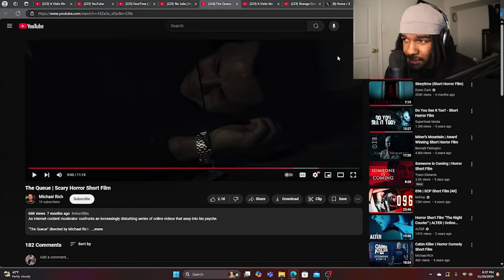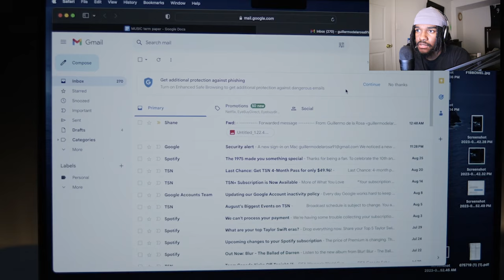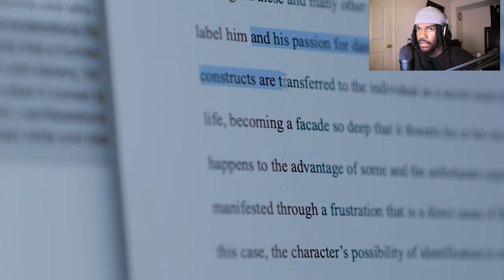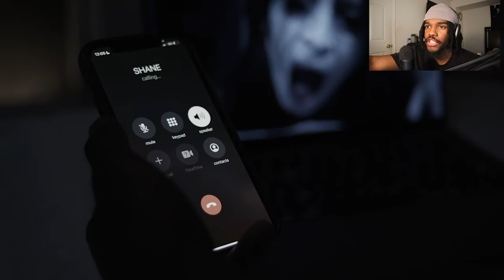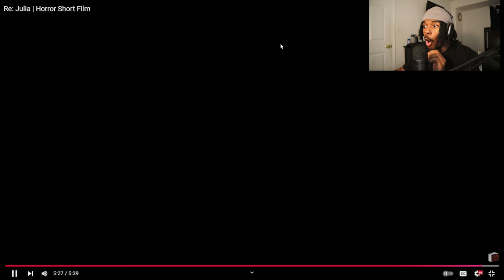reacting to scariest videos you SHOULD NOT watch alone